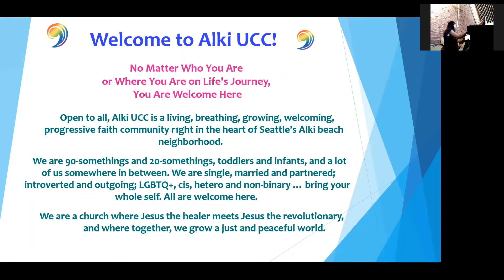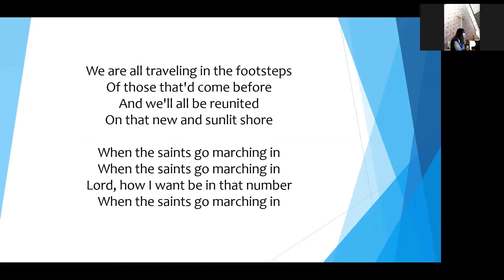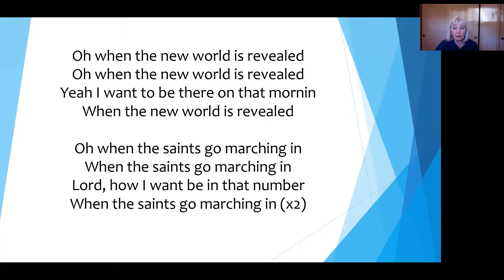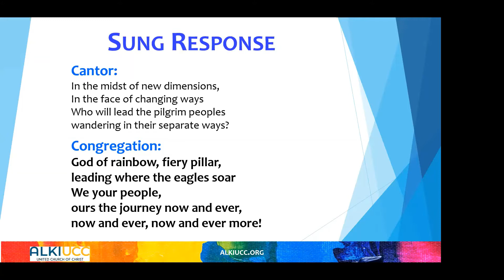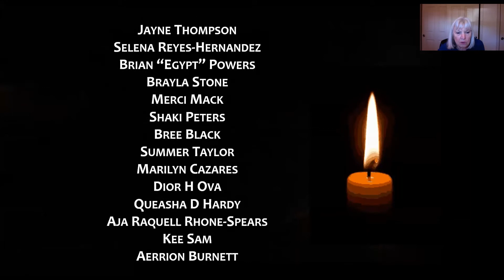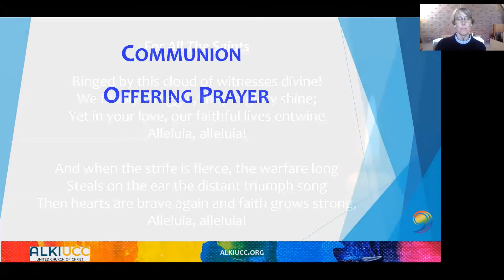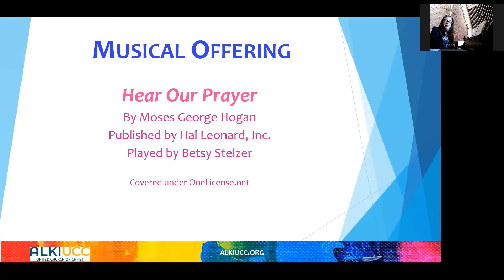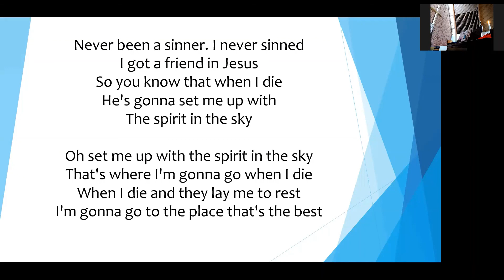Alki UCC Sunday Worship November 1 2020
Origin Stories for Modern Times:
The role of courage, leadership and strategy in God’s Beloved Community.

All Saint's Day
Alki UCC's annual candle-lighting commemoration of loves ones who have gone before us. Our service includes a special mourning for transgender victims of violence and COVID-19 victims.

Scripture:
Exodus 20:1-17
The ancient story of how the Israelites moved into the community God was calling them to be.